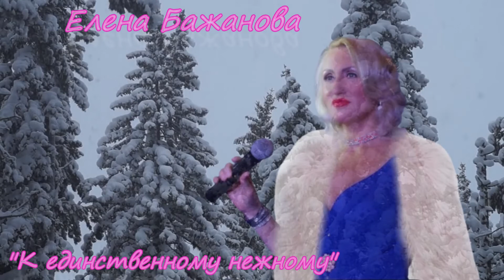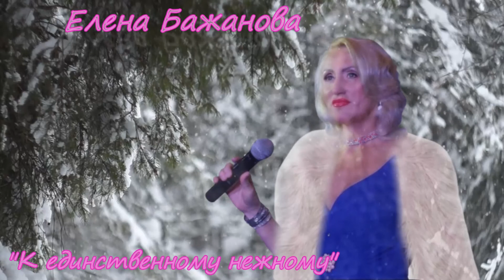"К единственному нежному". Елена Бажанова.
К единственному нежному".
Исполняет Елена Бажанова.